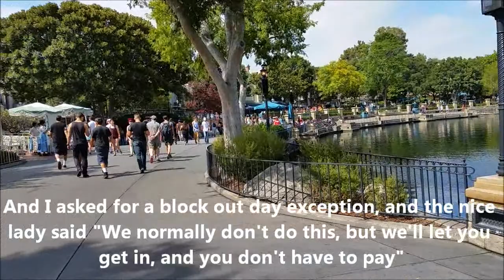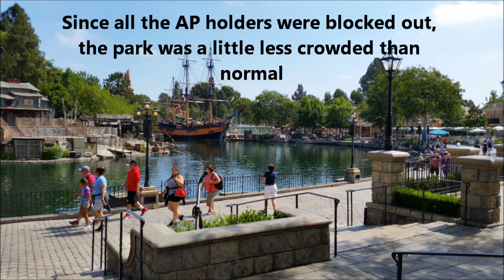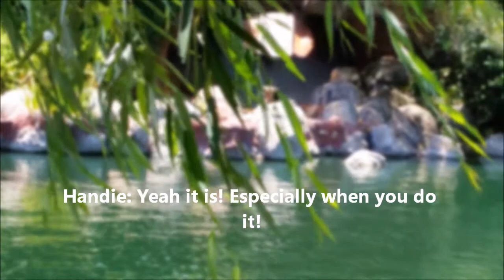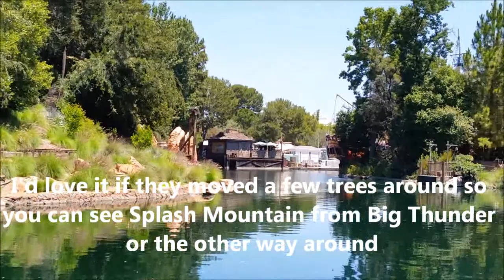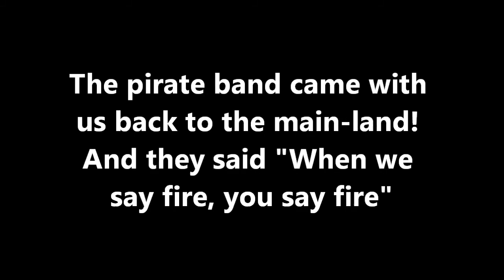Disneyland BY MYSELF +True Disney magic on Tom Sawyer Island! Disneyland July trip!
2 days before the 4th of July, I got a surprise visit to Disneyland, I may have been blocked out, but watch the video to see how I got in anyway! And I got to experience the park ALONE (for a little bit) and we then ventured to Tom Sawyer Island, and we experienced true Disney magic!

I'm EricRamirez101!! Me and my gaming team play games and do stuff, THE WACKY WAY!!

All music and things from Disneyland belongs to the Walt Disney Company.